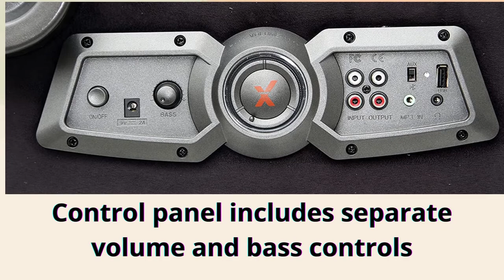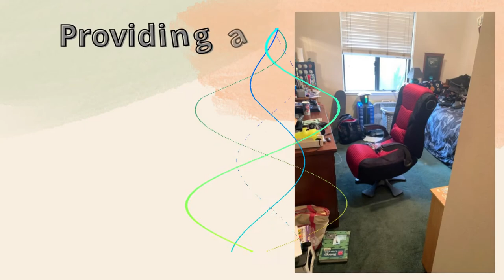X Rocker 5129101 21 Sound Wireless Bluetooth 4 Speaker Video Gaming ChairBest x Rocker Office Gaming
Product Description
Welcome to the world of interactive audio! Regular and professional gamers alike can now not only hear sounds of the game, but actually feel it with the X Rocker 2.1
Sound Wireless Bluetooth Video Gaming Chair with Pedestal Base. Whether you are listening to music, watching a movie, or playing a game, you will become a part of the excitement.
 This X Rocker 2.1 Sound Wireless Bluetooth Video Gaming Chair with Pedestal Base has four speakers hidden in the head rest and an intense 4 subwoofer that uses Ace Bayou's innovative
Audio Force Modulation Technology. This places speakers and ported power subwoofers into the open space - not just the frame - within the X Rocker to magnify sound quality and intensify
 your experience. The supportive base elevates you and allows you to tilt and swivel for hours of comfort while the padded armrests, ergonomic design, and head rest provide extra back and
neck support. Control panel includes separate volume and bass controls, and input and output jacks for connecting to your audio source and to other X Rockers for multi-player games.
 The built-in Bluetooth receiver enables the chair to play audio wirelessly from any Bluetooth-enabled device, such as your computer, iPad, or iPhone. Optional RCA cables also included.
Some assembly required - allen wrench included. Back of chair folds down to save space. Model compatibility includes most smart devices & gaming devices and systems, such as PSP Vita,
 Wii U, Xbox 360, PS2, Nintendo and also TV, MP3, DVD, Blu-ray and CD Players. Measurements: Chair Open: 32.3" L x 23.6" W x 41.7" H, Max Capacity: 275lbs, Seat Back: 22.83" H x 21.25" W,
 Seat Dimensions: 52.5" D x 20.47" W x 17.51" H. With your 2.1 Sound Wireless Bluetooth Video Gaming Chair with Pedestal Base immerse yourself in the X Rocker multi-sensory experience.
 Start rocking and get ready to experience sound as you never have!